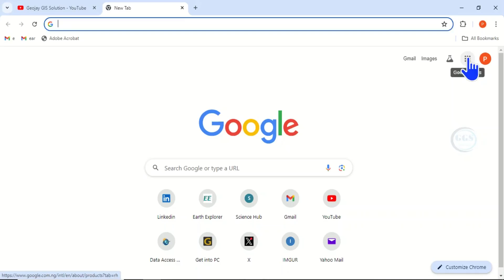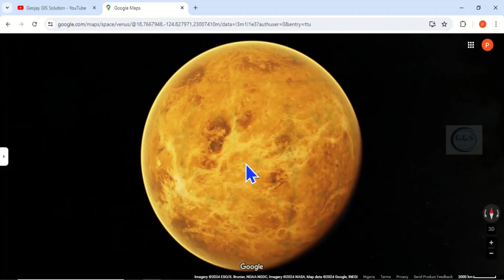How to view and navigate other planets in Google Maps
Google Maps can show you the Earth, but also other planets and moons and now, it uses hyperspace to travel between them on the web. In this video, I will show you how to view and navigate other planets in Google Maps.

Timelapse
00:00 Introduction
00:10 Open browser and a new tab
00:16 Open Google Apps and open Maps
00:31 Change to globe view and change the background map
00:57 Zoom out to see panel for other planets
01:10 Click any planet to view and navigate